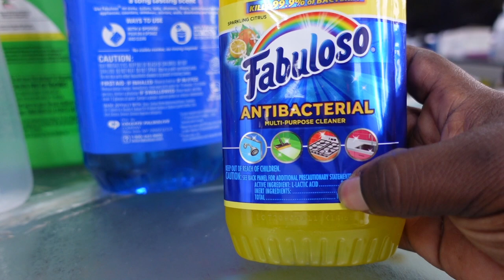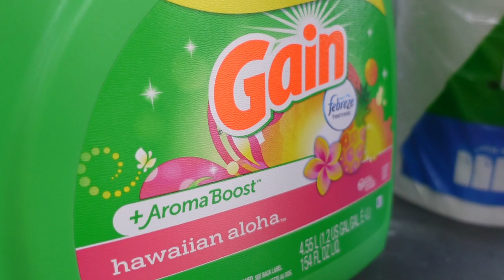DAILY VLOG - LIFE OF AN AFRICAN WOMEN IN USA + TAKING MOHAMMED AND COUSINS TO A BIRTHDAY PARTY